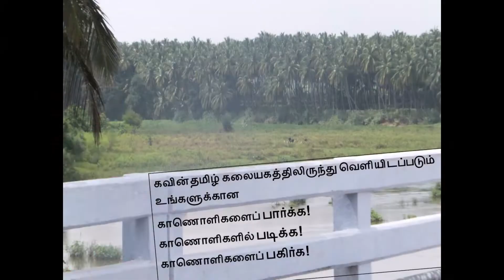வள்ளுவன் மொழி! வாய்மையின் வழி!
குறள் ஓதல்/ தமிழ்